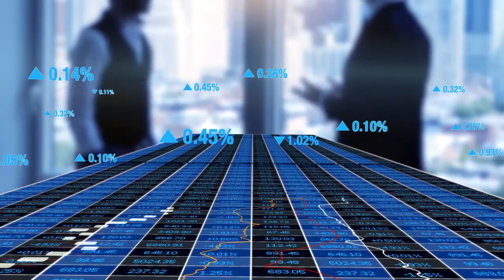When Should You Choose A 15 Year Mortgage?